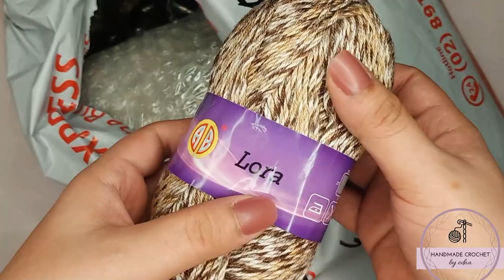Tulip Etimo Gray Crochet Hook Set Unboxing + Tulip Crochet Hooks Collections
Gantsilyo buddies Tulip gray set

My personal crochet  blog where I share my WIP’s , ideas , techniques and some experiences.

free non copyright music:
youtube studio